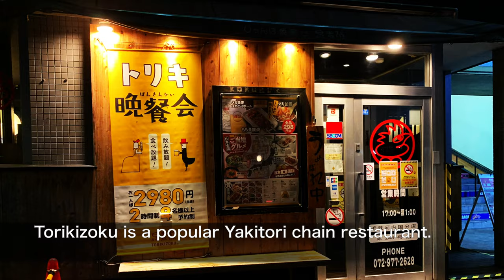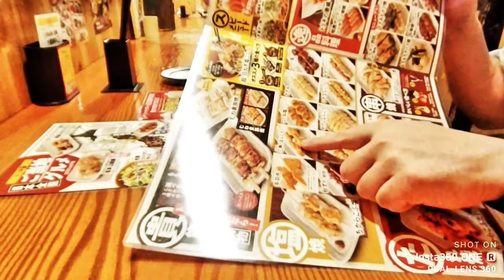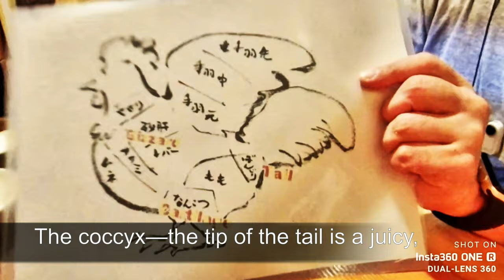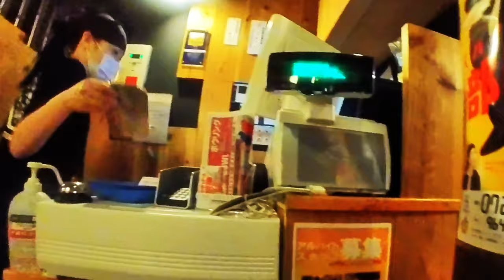Yakitori restaurant ★Torikizoku ★ All item 327 Yen(tax included) in Nara, Japan.焼き鳥 鳥貴族! insta 360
A 298-yen bar restaurant chain TORIKIZOKU 鳥貴族 トリキ offers all food items and beverages for 298 yen (327 yen including 10% tax).

Torikizoku, was established in Osaka and gradually expanded its restaurants nationwide. You won't have any trouble finding a Torikizoku in Tokyo either. Most major stations and other not-so-major ones have one within a short walking distance. This chain has more than 600 branches in Japan. There are many branches in and around Tokyo 東京 and Osaka 大阪The concept that made them famous is that they offer all kinds of yakitori (grilled chicken on skewers) at ONLY ¥298 (327 yen including 10% tax)! They have a huge variety of menu items available, and people generally go there for a casual dinner and night out in an izakaya atmosphere.

They use domestically produced chicken, vegetables and so on and they stick the meat on skewers by hand. Their original sauce consists of chicken, vegetables, and fruits simmered together to extract a broth with a deep natural taste Japanese call umami.

★My favorite dish ranking★

1st Momo Kizoku Yaki (Tare) もも貴族焼（たれ）
2nd Yakitori Don 焼とり丼
3rd Mi-tare (Momo) みたれ（もも肉）
4th Tori Ten Served with Plum Sauce とり天 梅肉ソース添え
5th Seseri (Shio) せせり (塩)
6th Chicken Heart ハートたれ
7th Chicken Meatballs with Cheese つくねチーズ焼
8th Chicken Namban チキン南蛮
9th Oyadori Aburi Yaki (Shio Ponzu Taste) 親鶏炙り焼（塩ポン酢味）
10th Tori Kamameshi とり釜飯

★Recommended videos★

A little-known but good place Hozenji, overed in a lush coat, historic alleyway in Osaka